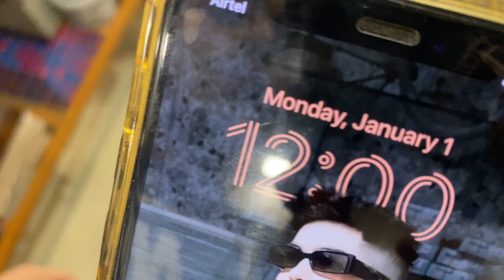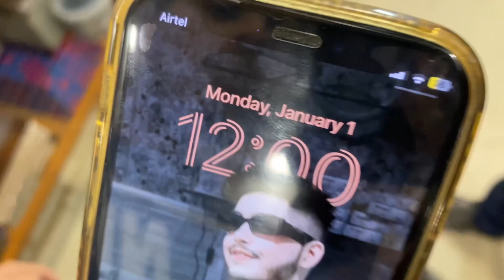Happy new year my all family members 🫵🫵🥰🥰 आप सभी लोगों का 2024 अति सुंदर जाये 🥰🥰